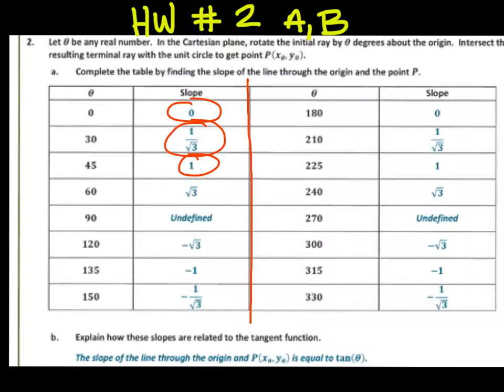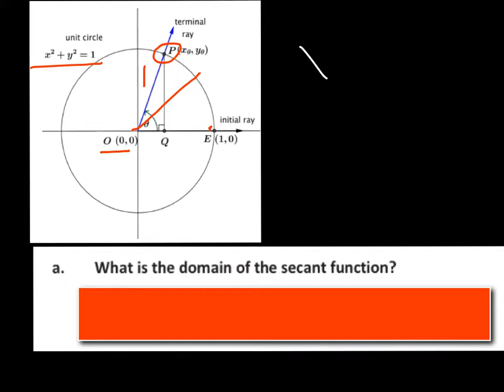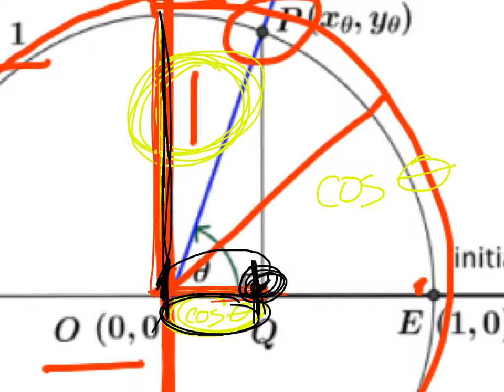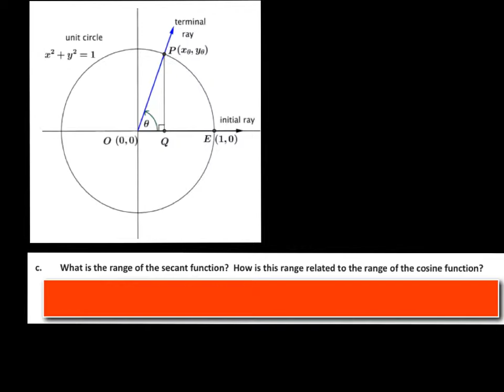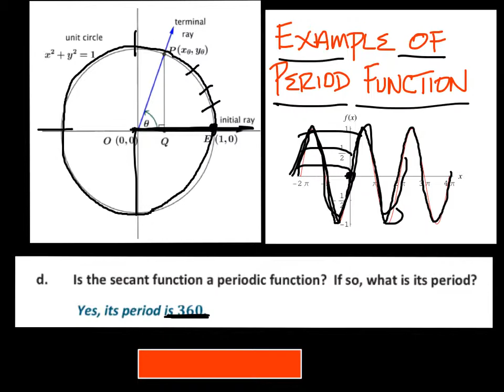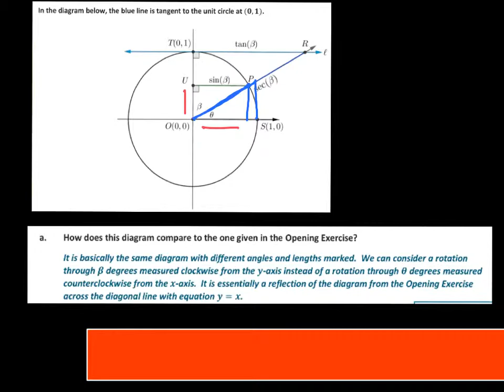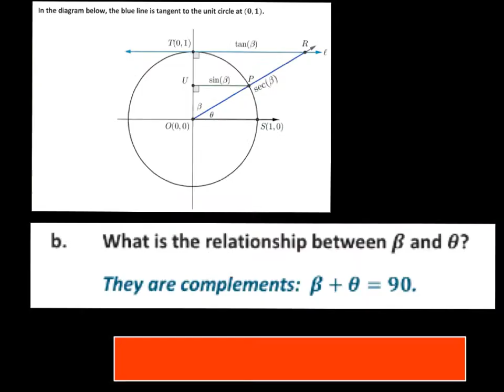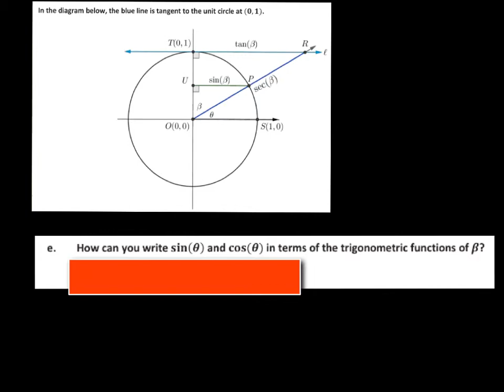Algebra 2 Unit 2 Topic A Lesson 7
Secant and other Co-functions